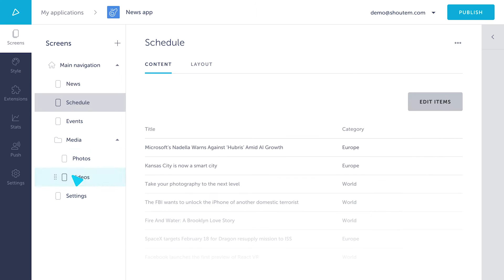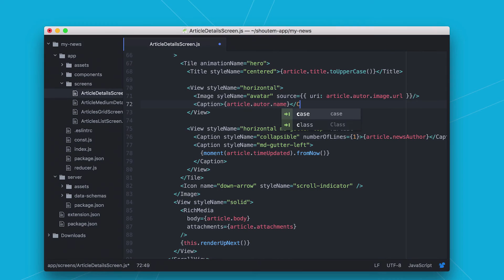Shoutem v5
The Shoutem platform is a new way to build, publish and manage mobile apps based on React Native. With Shoutem it takes just a few clicks to create cross-platform apps that have a truly native feel!